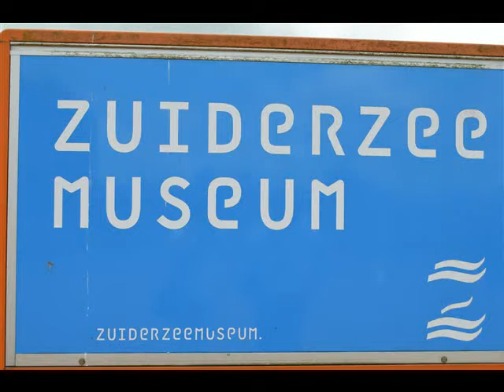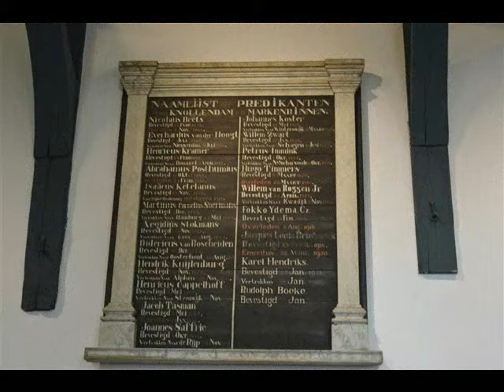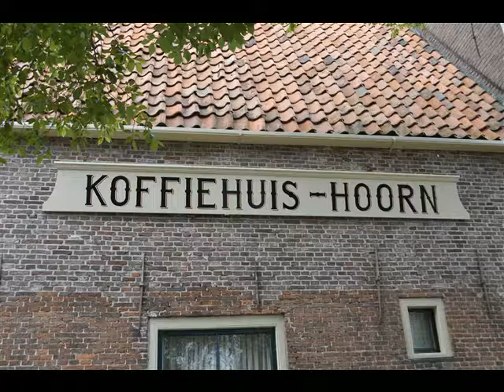zuidzee museum Enkhuizen 2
Dagje zuiderzee museum Enkhuizen